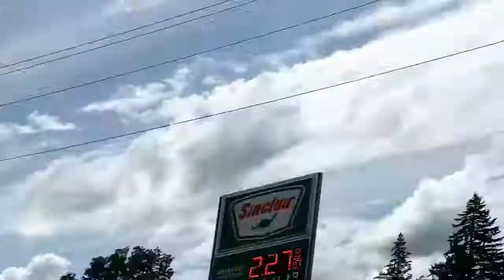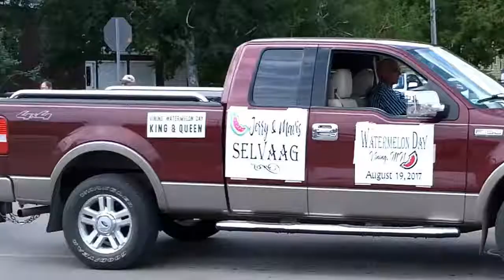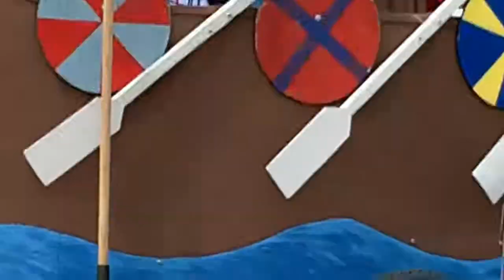Parkers Prairie Minnesota at the Fall Festival Parade August 6 2017.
Lots of candy was thrown my way but I shouldn't  eat it so I let the kids have it.